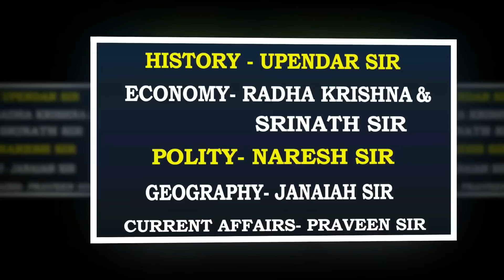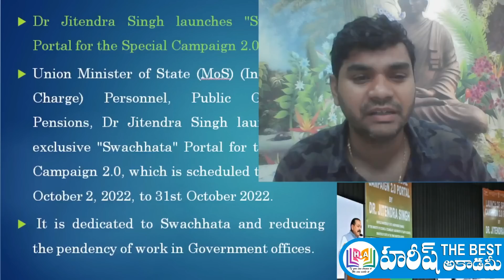Daily Current AffairsTelugu | 18 September 2022 | Hareesh Academy | APPSC | TSPSC | TSLPRB | Group4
18 september 2022 Current Affairs in telugu
Telugu Current Affairs 18 september 2022
18 september 2022 Current Affairs
current affairs 2022 in telugu august month
september 2022 Current Affairs in telugu
సెప్టెంబర్ కరెంట్ అఫైర్స్
GK QUIZ
2022 CURRENT AFFAIRS

AP NEWS
TS NEWS